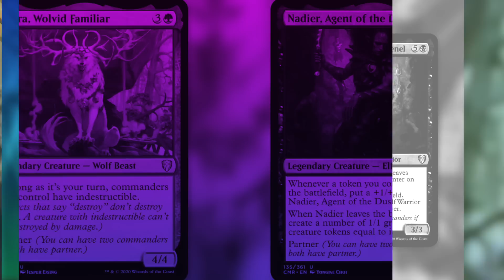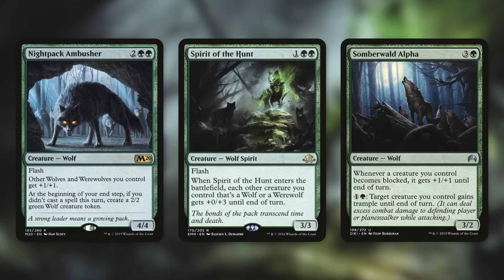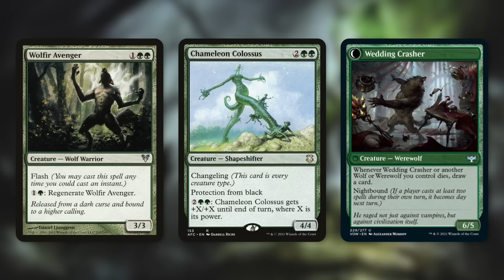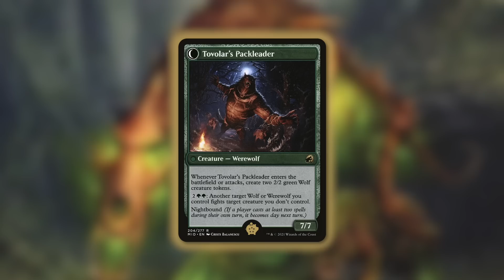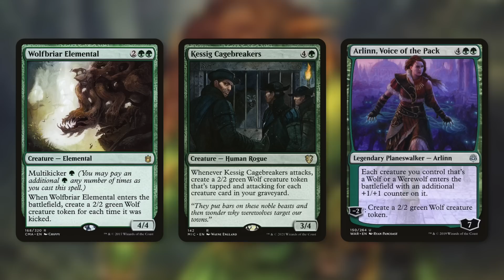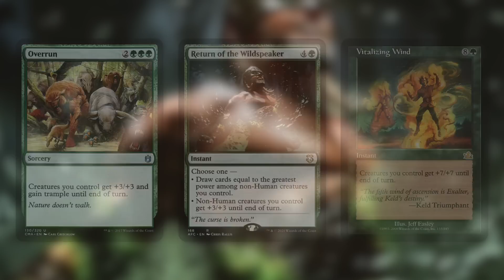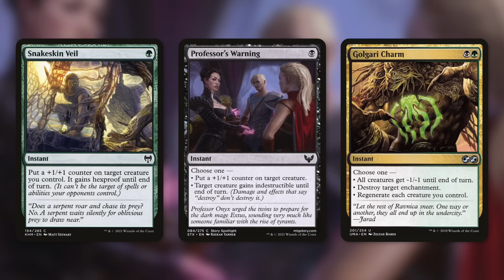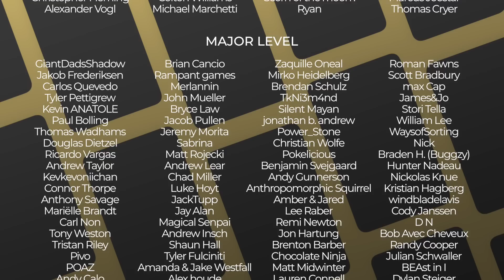The Wolf Pack! | Anara & Nadier | EDH | Commander | Magic the Gathering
The Commander's Quarters is your Magic the Gathering source that helps you Command Your Budget! The Wolf Pack has arrived with Anara, Wolvid Familiar & Nadier, Agent of the Duskenel!